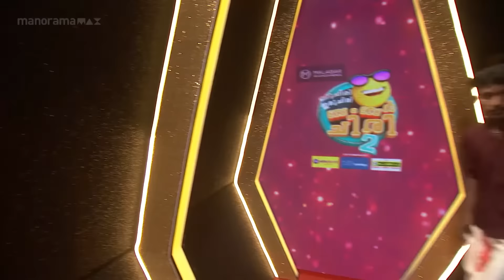Ep 19 | Oru Chiri Iru Chiri Bumper Chiri 2 | Shyam and Suresh's bumper comeback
Shyam and Suresh's bumper comeback